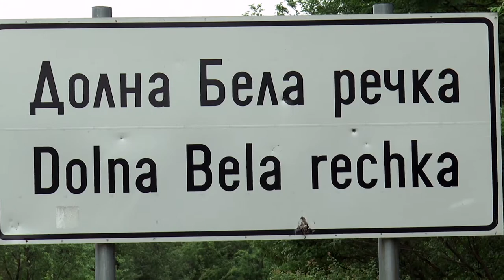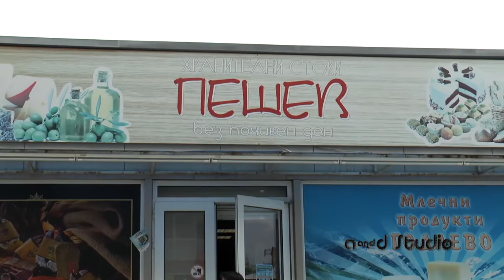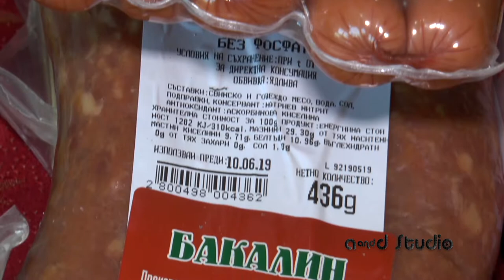Магазин Млечна къща (AED) (2019)